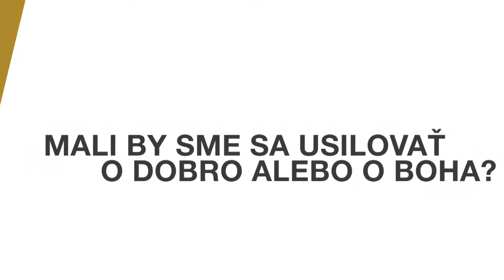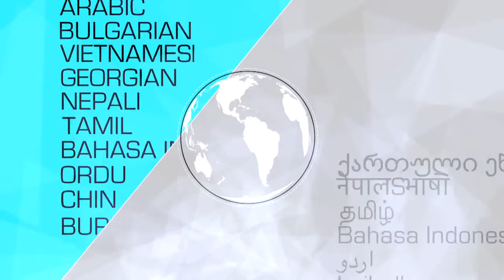Dobro alebo Boh - John Bevere - lekcia 4